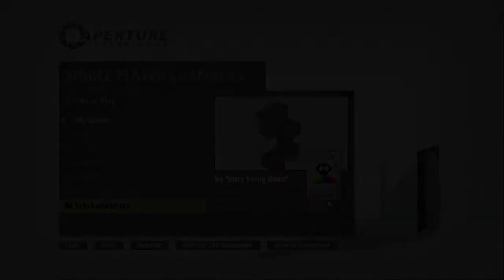Togedie Thursday's: So many beams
Today we go through so many wawawa beams that all i see is orange and blue.